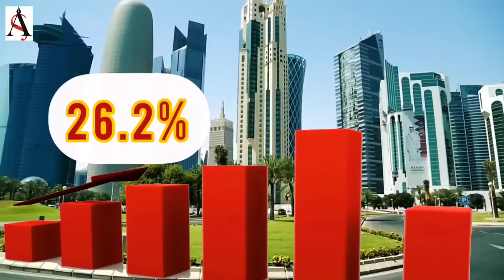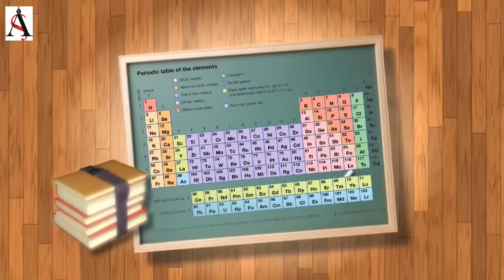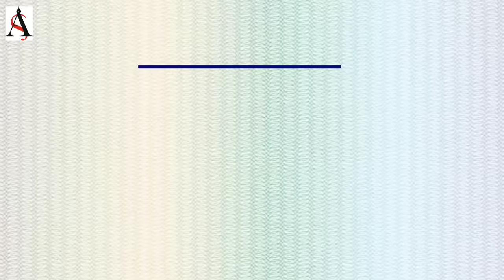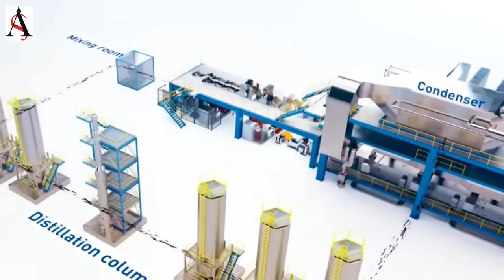Current class: भारत के हाथ लगा वो खजाना, जिसे लेकर रूस-यूक्रेन के बीच हुई थी जंग। 34 लाख करोड़ किमत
कतर. 12000 स्क्वायलर किलोमीटर में फैला ये देश 1922 तक बसावट के काबिल नहीं समझा जाता था. 1930 में जब जापान ने मोती का प्रोडक्शन शुरू किया तो कतर की इकॉनोमीकल कंडीशन और भी खराब हो गए. हालात इतने बिगड़ गए की लोग देश छोड़ कर विदेशों में बसने लगे.यहां की आबादी घटकर महज 24 हजार तक सिमट गई .फिर आया साल 1939. जब कतर में मिला ब्लैक गोल्ड. ब्लैक गोल्ड यानि तेल का कुआं. दूसरे वर्ल्ड वॉर के बाद कतर ने तेल को एक्सपोर्ट करना शुरू किया और यहीं से कतर पर शुरु होती है पैसे की बरसात .अब ऐसा ही कुछ हुआ सऊदी अरब के साथ. साल  1930 के दशक तक सऊदी अरब में अलग-अलग कबिले रहते थे जो अक्सर आपस में लड़ते रहते थे.यहां के लोग ऊंट और भेड़-बकरियों के सहारे अपना गुजारा किया करते थे.लेकिन 1932 में यहां के प्रिंस को पता चलता है कि उनके देश में तेल का बहुत बड़ा रिजर्व है.  वो इस तेल को निकालने के लिए अमेरिकी कंपनी से डील करते हैं.इसके बाद सऊदी अरब के भी कतर की तरह ही वारे-न्यारे हो जाते हैं. और कतर की किस्मत बदली यहां के नेचुरल रिसॉर्सेज ने.ऐसा ही एक खजाना भारत के हाथ भी लग गया.हाल में आ रही खबरों के मुताबिक भारत में 60 लाख टन का व्हाईट गोल्ड का रिजर्व मिला है जिसकी किमत बताई जा रही है 34 लाख करोड़ रुपए.लेकिन ये कहां मिला है.क्या इससे वाकई भारत कत्तर और सऊदी अरब जैसा अमीर हो जाएगा?.अगर हां, तो इसमें कितना टाइम लगेगा इसमें?.इन सारे सवालों का जवाब जानेगें करंट की इस दिलचस्प क्लास में..

Timestamp:
00:00- काला सोना में बादल दी थी कतर की किस्मत
01:52- सऊदी अरब में मिला था तेल का बहुत बड़ा रिजर्व
03:02- भारत में 60 लाख टन का व्हाइट गोल्ड रिजर्व
04:10- आखिर लिथियम में ऐसा क्या है ? क्यों है वह तेल से ज्यादा जरूरी है?
06:15- 1991 पहली बार लिथियम का इस्तेमाल बैटरी बनाने में
08:25- लिथियम ही क्यों बैटरी बनाने के लिए कोई और मिनरल का यूज़ नहीं हो सकता क्या ?
08:53- क्लीन एनर्जी
10:09- अंदाजा है कि 2027 तक15 अरब लिथियम बैटरी की जरूरत पड़ सकती है दुनिया को
10:54- कब इस लिथियम का एक्सपोर्ट शुरू होगा ?
11:28- जम्मू कश्मीर में मिला लिथियम माइनिंग के लिए आसान नहीं
12:28- GSI की 23 साल पहले की रिपोर्ट
13:07- साल 2021 में ऐसा ही रिजर्व कर्नाटक में भी मिला था

Current ki class: जिसके पीछे पड़ता उसे कर देता है कंगाल, जानें 'हिंडनबर्ग' की भयानक कहानी

Current ki class: चमकने से लेकर दरकने तक, जोशीमठ की पूरी कहानी। Full history of joshimath

अगर आप कंपीटिशन एग्जाम की तैयारी कर रहे हैं तो ये वीडियो आपके लिए है.इस वीडियो में भारत में मिले लिथियम के 60 लाख टन के भंडार के साथ ही, आने वाले समय में लिथियम के बढ़ते महत्व के बारे में बताया गया है. करंट अफेयर से जुड़ा ये विषय पूरे FACTS के साथ आपको जानने को मिलेगी इस रिपोर्ट में.

Bolivian,  china signs a new lithium deal, china signs a new lithium deal, lithium reserves in india, jammu kashmir lithium, india lithium reserves, lithium battery, lithium reserves in bolivia, huge lithium discovers in india, lithium india, 5.9 millium tonnes lithium price, lithium deposits found in j&k, StudyIQ Current Affairs, IAS Current Affairs, current affairs for UPSC, Current Affairs 2022, studyiq, study i